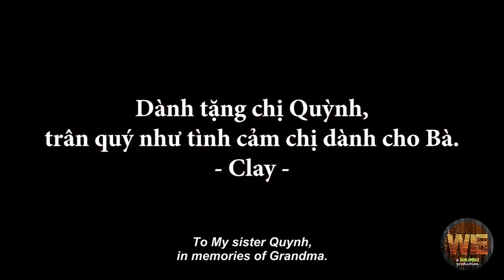Nguyễn Ngọc Như Quỳnh và Bà Ngoại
Ngoại mất khi Tý Quỳnh còn ở trong tù. Không còn tiếng thở dài trông ngóng mỗi khi thấy cháu mình chưa về. Những giọt nước mắt, những lời nghẹn ngào của một người bà nay đã vĩnh viễn không còn nữa. Mọi nỗi cay đắng xót xa, những giờ phút im lặng ngồi nhìn ra ngoài cửa mong tiếng chân của Tý Quỳnh trở về nhà từ đồn công an đã khép lại. Ngoại của Tý Quỳnh đã ra đi khi ước nguyện chưa thành - một lần được nhìn thấy đứa cháu ngoại thương yêu nhất của bà lần cuối.

Nếu ở trong trại giam mờ tối và ngột ngạt, Nguyễn Ngọc Như Quỳnh phải chôn kín hình ảnh của 2 con, của Mẹ, của Ngoại để còn đủ tinh thần đương đầu với cai tù, thì ở nhà, Ngoại ngồi lặng lẽ nơi ngõ nhà và ôm hình ảnh của đứa cháu thương yêu của mình để đếm ngày đếm tháng. Tháng ngày nào dài hơn đối với người cháu giữa bốn bức tường câm tù và bà Ngoại già nua đang ngóng trông cuối đời hiu quạnh?

Cuộc đời của Ngoại, của Mẹ Tý Quỳnh cũng giống như của nhiều người Bà, người Mẹ khác phải trải qua những giây phút lo lắng, phập phòng, chờ đợi bởi những đứa con, đứa cháu đã có những quyết định lựa chọn dấn thân. Tiếc nuối lớn nhất của những người con, người cháu này không phải là những năm tháng bị đày đọa trong chốn lao tù mà chính là không có được khoảnh khắc ngắn ngủi, nắm tay Ngoại trước khi Bà ra đi.

Ngày hôm nay, những đứa cháu của Ngoại đã đến bến bờ Tự Do. Nụ cười đã trở lại trên môi của Nấm, nét hồn nhiên đã sống lại trên khuôn mặt của Gấu. Chắc hẳn ở đâu đó, Ngoại đang mỉm cười và thật sự an lành nhắm mắt.

Cuộc đời Bà Ngoại của Quỳnh là một trong những mảnh đời của hàng hàng lớp lớp người Việt Nam kể từ ngày 30 tháng 4 định mệnh, đã trở thành bi kịch dài trên quê hương khốn khó.

WE - Chúng Ta Production xin gửi đến các bạn cuốn phim ngắn - Bà Ngoại Tôi, một mảnh đời Việt Nam được thực hiện bởi người làm phim Clay.